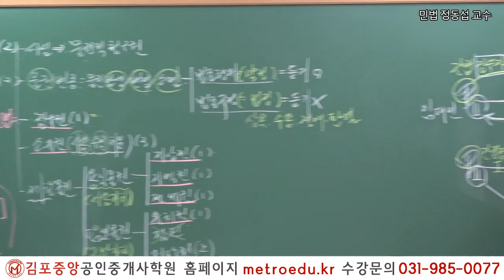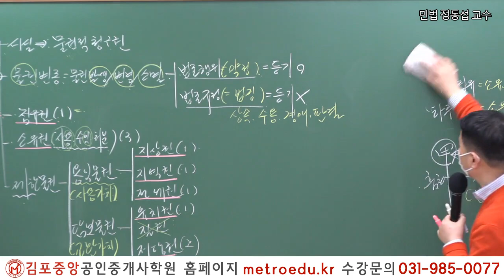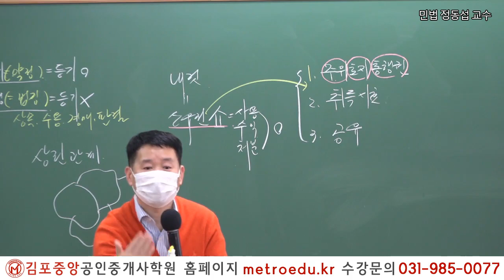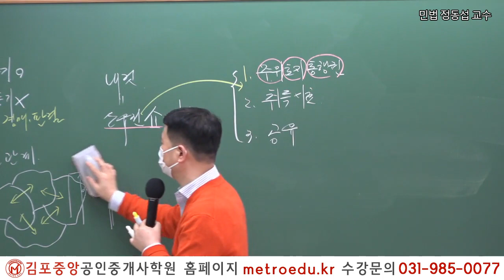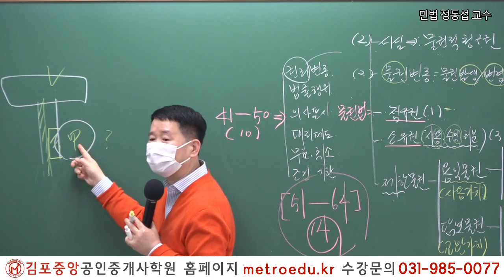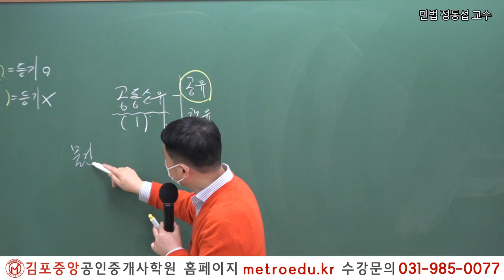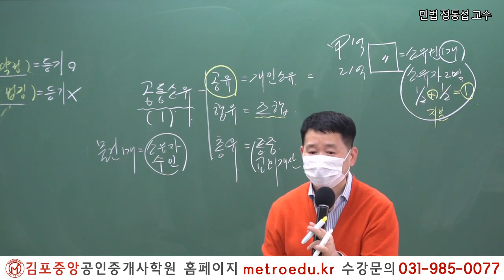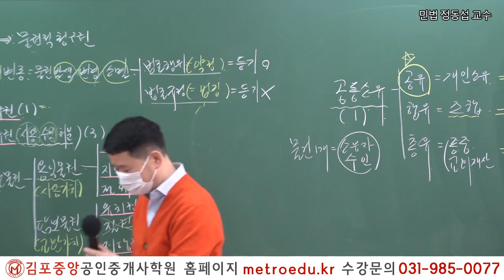[공인중개사 학원 김포중앙] 3주간 진행되는 무료강의 특강! "시작이 반이다 "2022대비 민법 및 민사특별법 메가랜드 정동섭교수의 기초이론 - 점유권